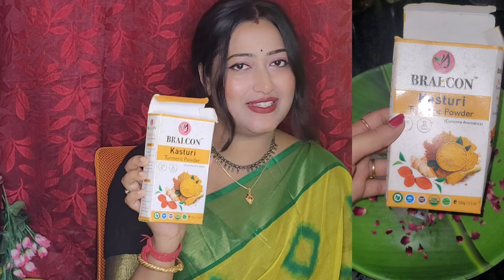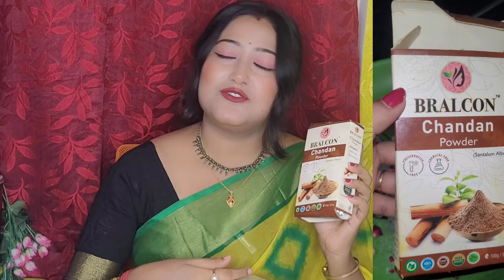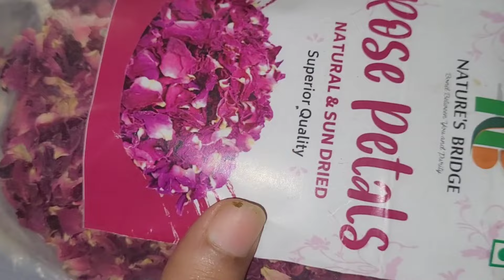পুজোর আগে এই সাবান দিয়ে মাত্র ৩ দিনে ধব ধবে ফর্সা হবে ত্বক // instant fairness soap